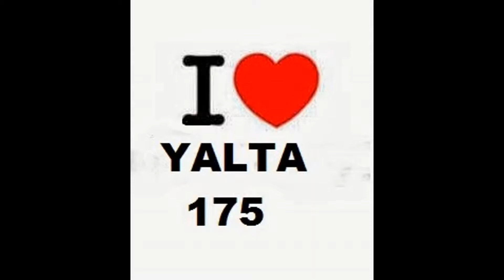ARCADIA and the Pacific Princess in the port of Yalta. 2013.